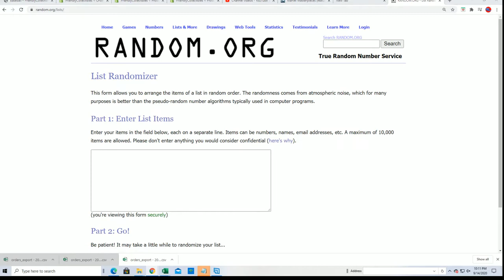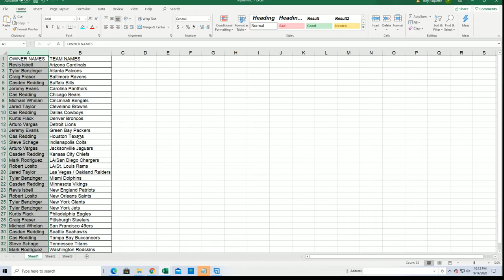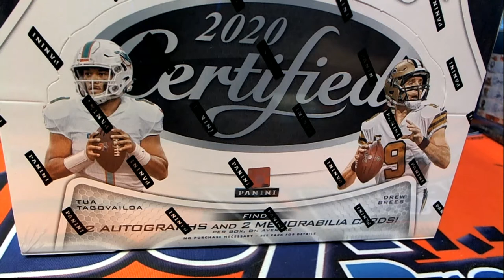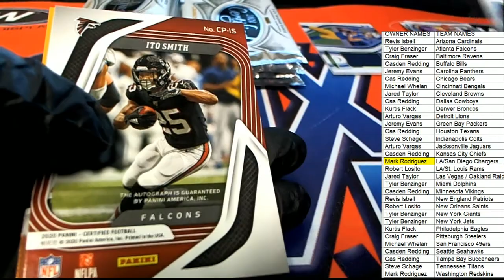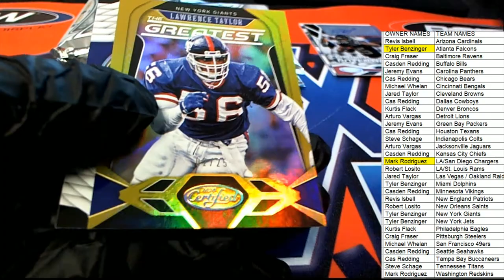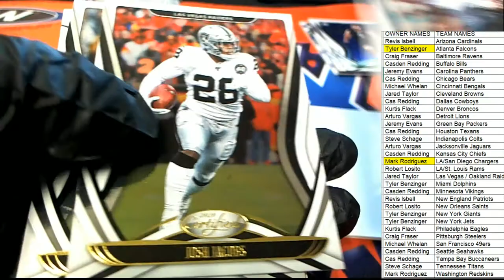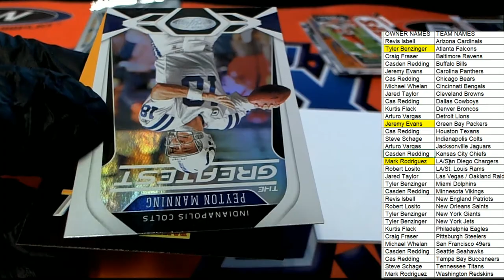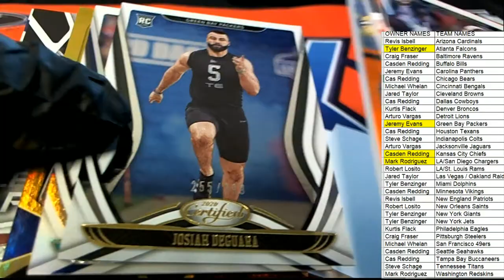2020 PANINI CERTIFIED FOOTBALL ID 20CERTFB114